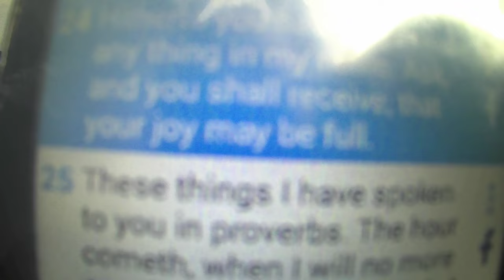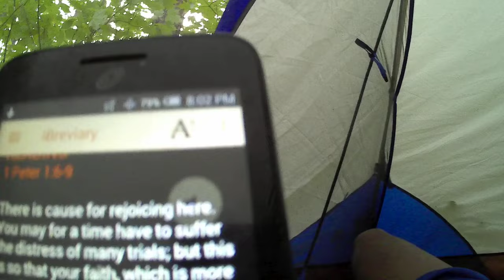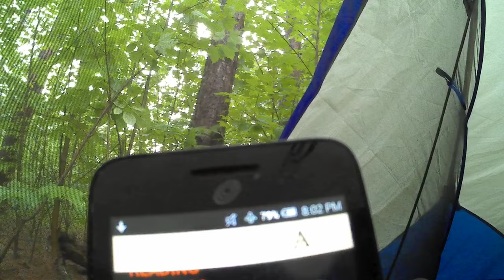18 Fatima Pilgrimage walk across USA # Rainy day bible reading in tent = VERY HAPPY